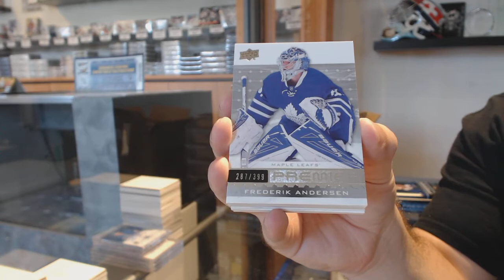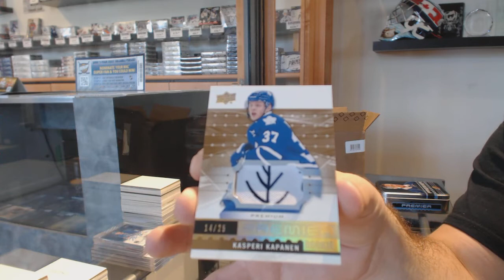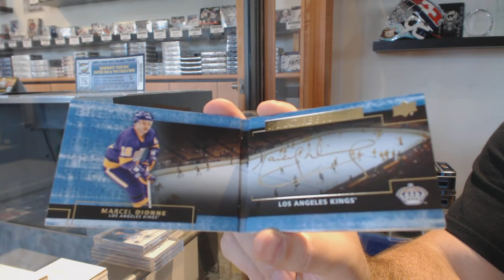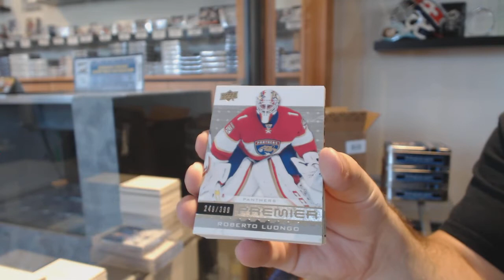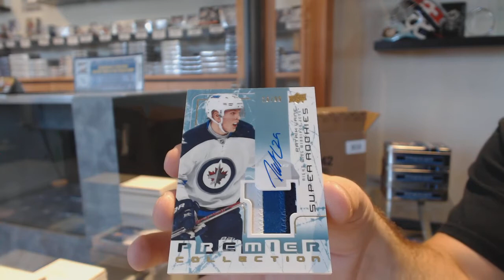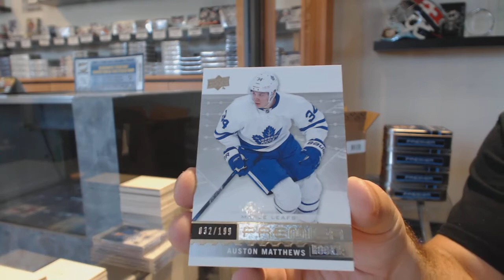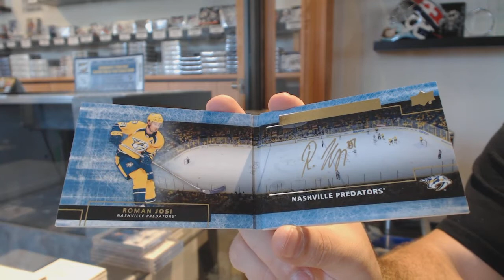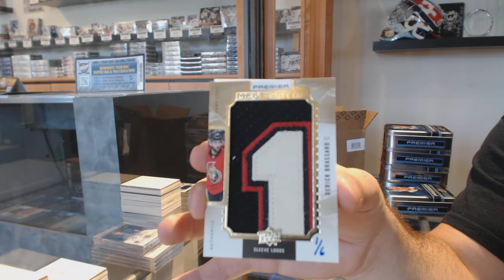16-17 Upper Deck Premier Hockey 5 Box Case Break - C&C GB #10,695